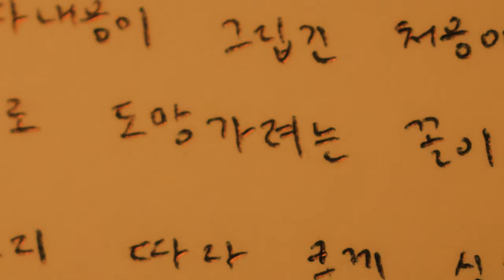[MV] 참솜 (Chamsom) - Cue Sign / Official Music Video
참솜 (Chamsom) - Cue Sign / Official Music Video